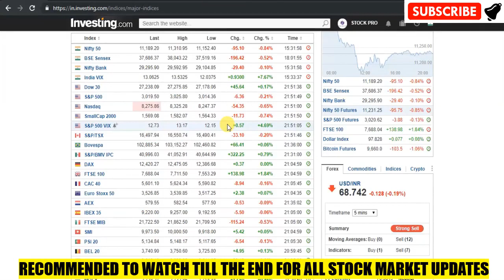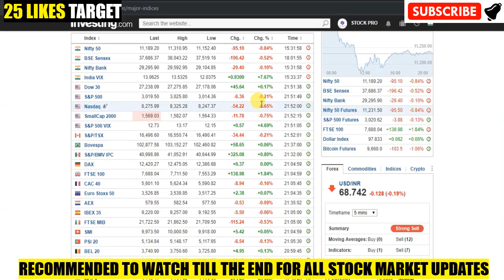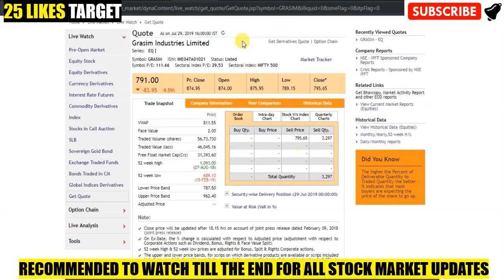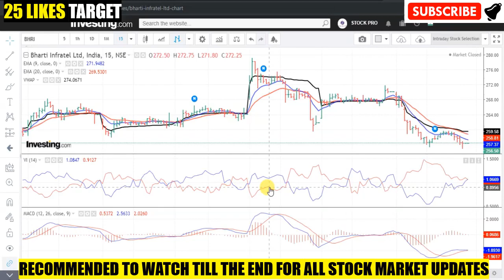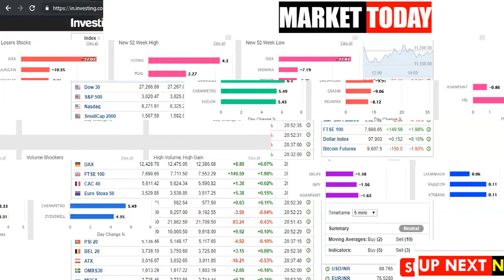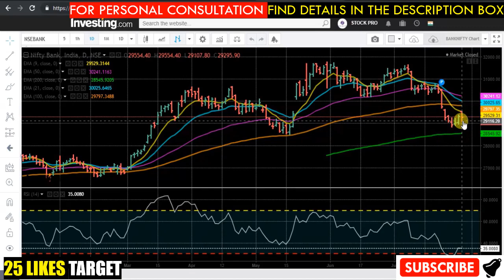Stocks in News I Intraday Watchlist I Market Today I 30 JULY I 2019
#212 Stocks in News | Intraday Watchlist | Market Today | 30 JULY | 2019
In this video, we will discuss intraday trade setup, stocks in the news, sectors to focus, Stocks watchlist, NIFTY & BANKNIFTY option chain analysis for next trading day 30 JULY 2019. Don't miss out.

Topics Covered In This Video:
1. Latest Share Market News
2. Latest Share News
3. Latest Share Market Tips
4. Latest Share Market News In Hindi
5. Latest Stock Market News
6. Latest Stock Market Recommendations
7. Latest Stock Market News India
8. Latest Stock News India
9. Multibagger Stocks 2019,
10. Best Share market tips
11. Best Stock market tips
12. FREE SHARE TIPS
13. Intraday Stocks 30 JULY 2019
14. Stock Watchlist 30 JULY 2019
15. Latest Share Recommendations,
16. Market today,
17. Intraday Live Trading,
18. Live trading intraday